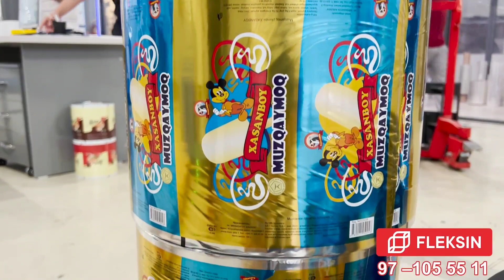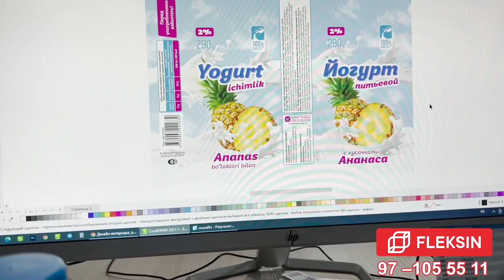Yangi Uylar yangi 2 xona 1 etaj kvartira arzon narxda Toshkent Mirzo Ulugbek 1 m2 500$ dan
Арзон квартира шошиламиз
Тошкент М Улугбек 2 хонали квартира сотилади нархи 5,500,000 сумдан
1 этаж 84 м2 ориентир Хавас Докони оркасида 80 метр юрилади
уй эгаси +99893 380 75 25    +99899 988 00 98